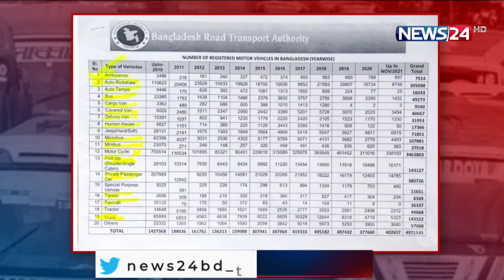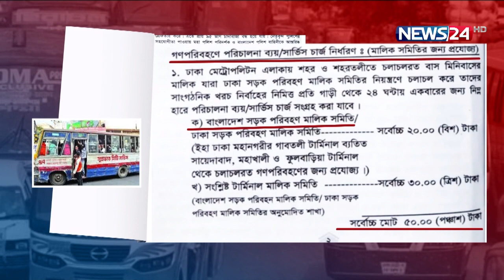NEWS24 সকালের সংবাদ at 10am News on 13th December, 2021 on News24 || 13Dec.21